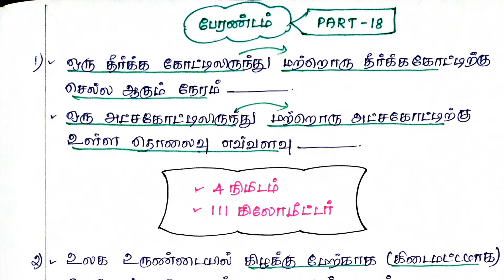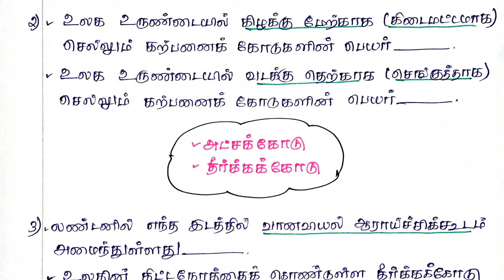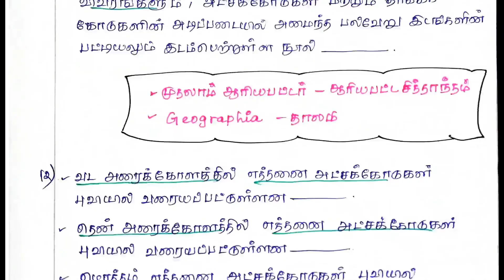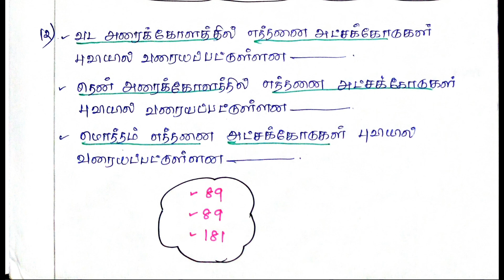பேரண்டம் -PART 18 |SCIENCE| TNPSC- GROUP 1 | GROUP 2 | GROUP 4